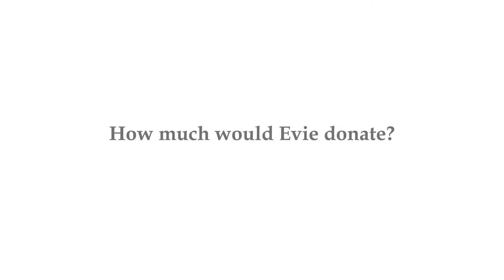Pollyanna Theatre Company